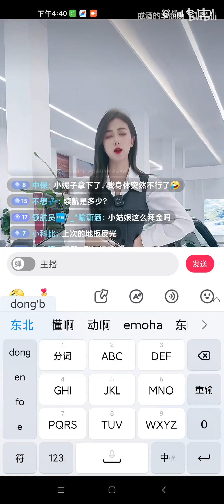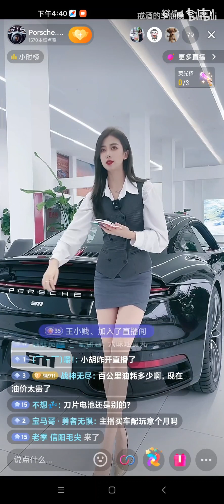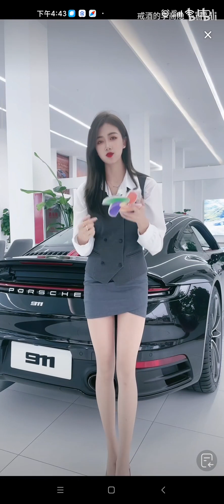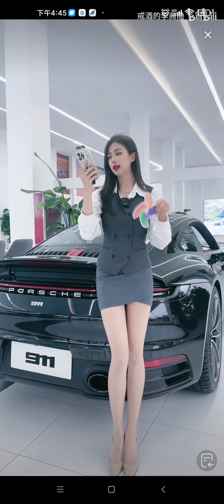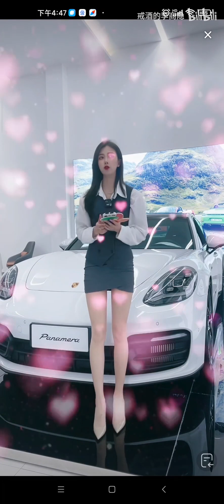shoe play-dipping-pantyhose-美女直播丝袜-挑鞋-reinforced toes-collant-tacchi alti-tights#Secretary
Tiktok Livestream or car sales hostess in OL outfit and stocking/pantyhose.